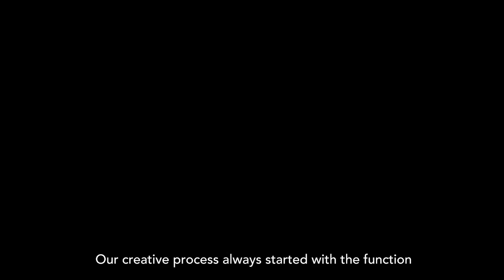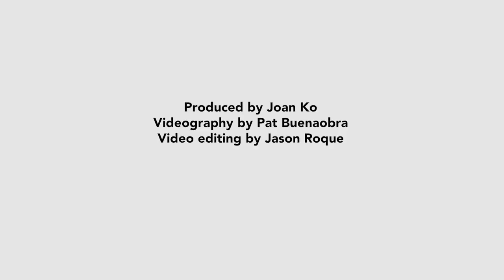Collaborations With Roche Bobois: Bambi ManÌƒosa